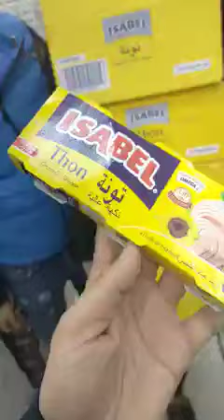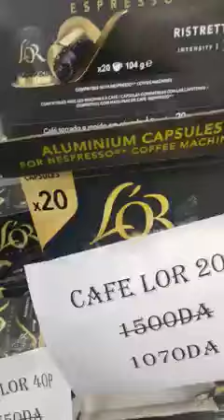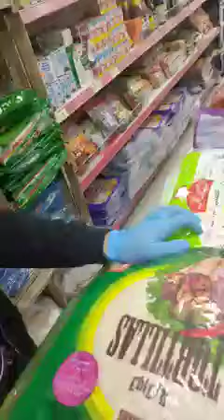تخفيضات سوبيرات رسيم برج بوعريريج